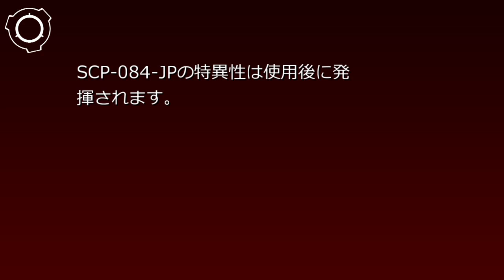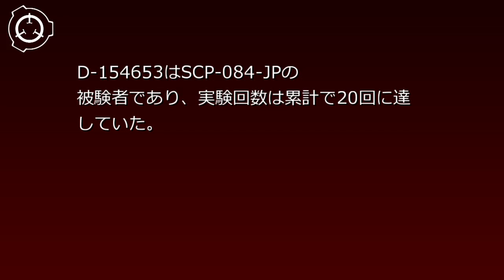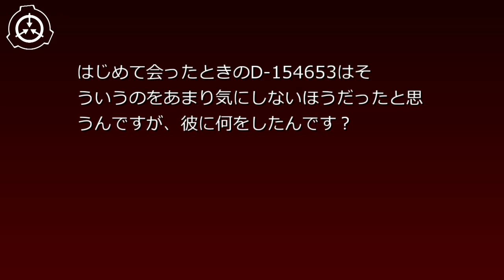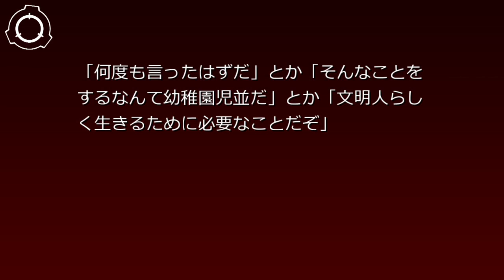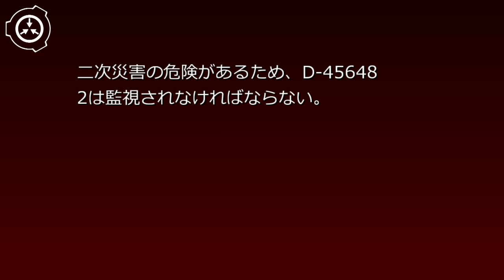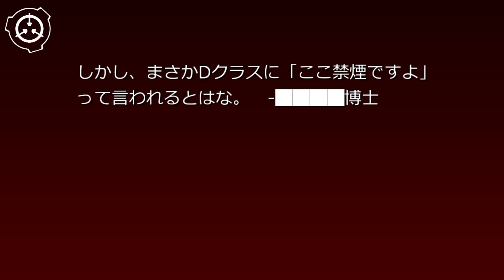SCP財団機密データ：SCP-084-JP - しつけ箸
説明: SCP-084-JPはプラスチック製幼児用しつけ箸です。通常のしつけ箸と同じく、使用者が指を差し込み持ち方を矯正するためのリング部品があります。箸先には凸凹があり、麺類や豆類などを保持しやすくなっています。側面には"OHASHI-MASTER"とカラフルな文字が書かれています。上面には青いキャップがついており、製造社名とおぼしきロゴが書かれていますが、そのロゴを使用している会社は現在確認できていません。 シナリオ読込型VRoidビューワ HachiViewerPlus